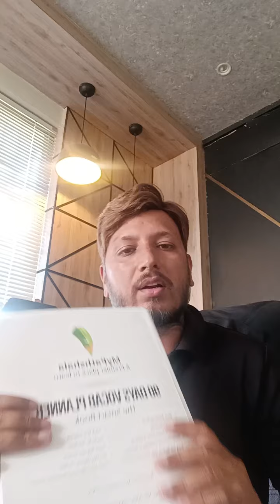9000 Vocab मात्र 90 दिन में : Vocab For All Exams | SSC GD, CGL, CHSL, MTS, | Vocabulary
9000 Vocab मात्र 90 दिन में : Vocab For All Exams | SSC GD, CGL, CHSL, MTS, | Vocabulary | ssc cgl, chsl 2024, cgl 2024, ssc cgl 2024, vocab for ssc, vocab for chsl, chsl classes, cgl classes,